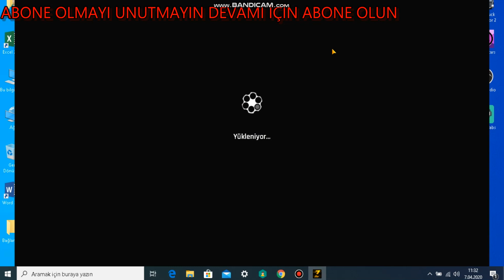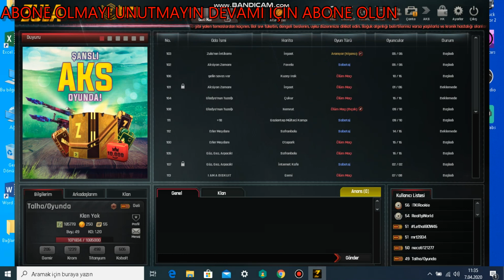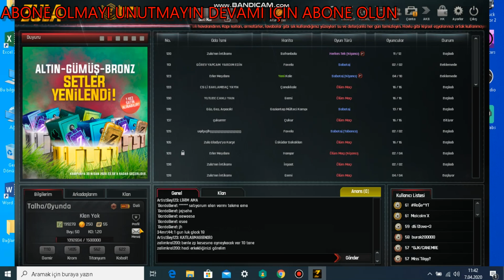ZULA DA DESTE VE KASA AÇILIMI GÜZEL EFSANE VE DESTANSILAR ÇIKTI !!!!?